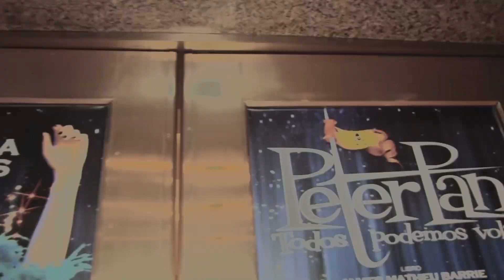Peter Pan | Salwe en la TV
Fui al estreno de Peter Pan y entrevisté a varios famosos. Enterate qué cosas de la infancia siguen haciendo para no perder a su niño interior!